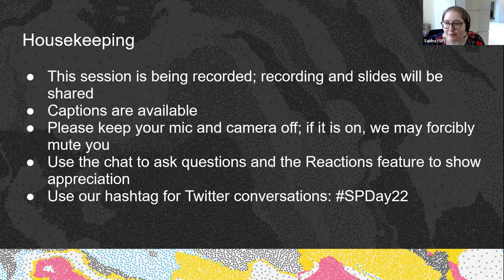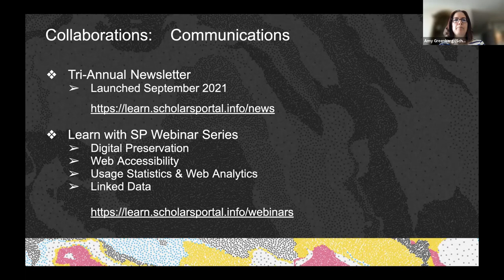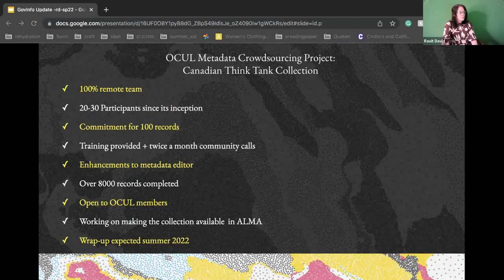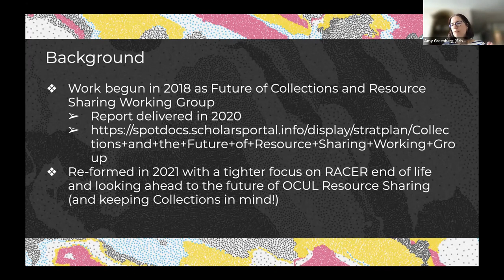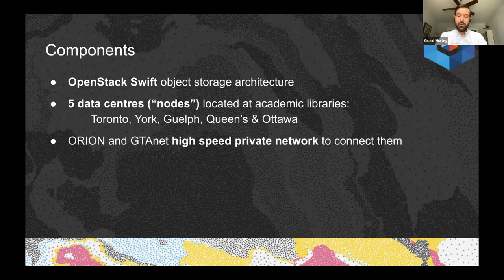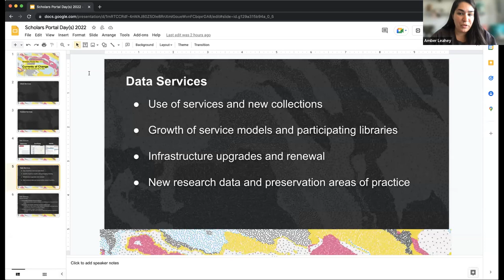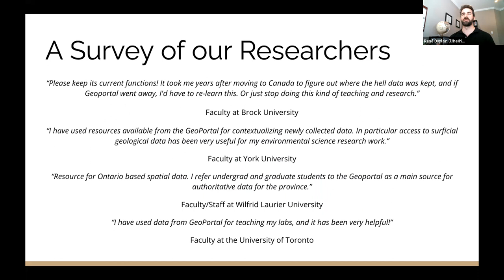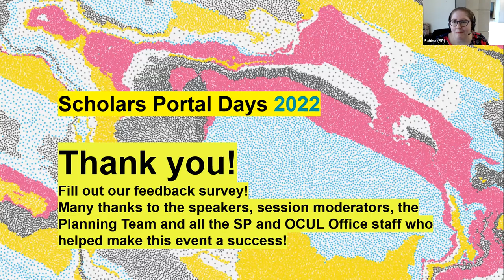Scholars Portal Days 2022: Day 2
Day 2 of Scholars Portal Days 2022: Currents of Change

4:30 Scholars Portal Update
28:15 Marching towards a PDF pitstop: Improving Scholar Portal Journals for blind users across Ontario along the way
38:36 So, about all that text...
46:28 Government Information & Grey Literature on Scholars Portal Books
55:41 Update and Q&A on Scholars Portal Content Services
1:03:33 Videos OCUL-ly
1:11:52 Update from the Future of Collections and Resource Sharing working group
1:23:18 Pet Parade
1:35:05 Preservation & Storage Services
2:00:48 CoreTrustSeal at Scholars Portal and Queen’s
2:19:05 Reinvesting in the Scholars GeoPortal: the future of GIS at OCUL
2:28:48 Looking to the past for ODESI future directions
2:39:52 Q&A with presenters and Scholars Portal staff
2:44:57 Closing Remarks